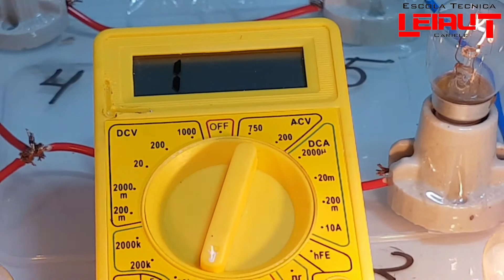EXAMINANDO A CORRENTE GERAL DE UM CIRCUITO MISTO